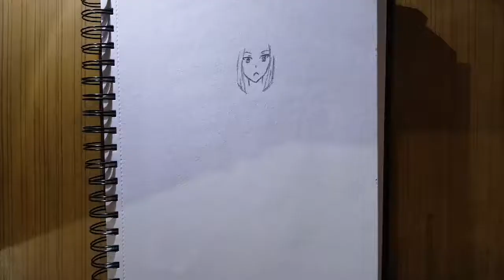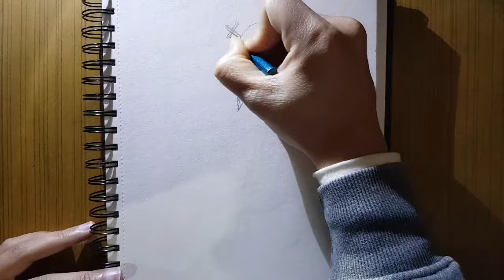Drawing Brandish - Fairy Tail - Speed Drawing - Time Lapse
Hope you like this video.In this channel i aim to bring you drawings from famous animes and their characters be it antagonists or protagonists.In this video i draw Brandish from the anime Fairy Tail.I hope you like my videos.